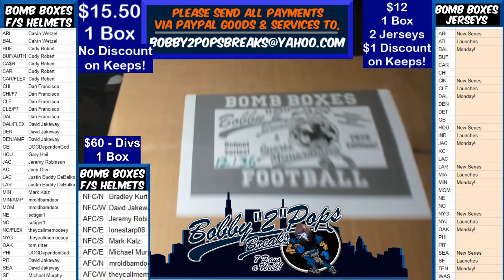4 17 20 Bomb Boxes FS Football Helmets 1 Box Break N Chubb Hydro F7 Authentic